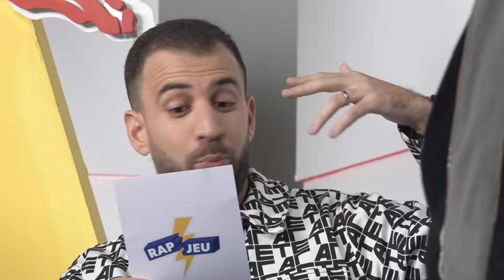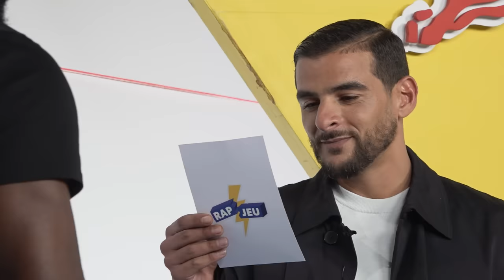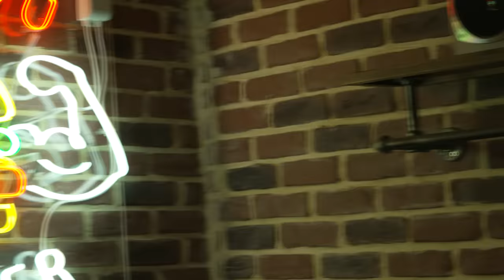Mehdi Maïzi & Yérim vs Fianso & Fif de Booska-P (ft. du monde) - Red Bull Rap Jeu de Noel #39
Mehdi ne présente plus, il joue aux côtés de Yérim contre Fianso pour son second passage cette fois-ci accompagné de la pointure de Booska-P : Fif. 😵 🎄
Mehdi et Yérim sauront-ils dominer ou se feront-ils battre à leur propre jeu ?

Et surtout : où est Hatik..? 🙄

Production : Näkymä // Présentation : Ngiraan Fall // Auteur : Ngiraan Fall // Réalisation : Näkymä // Image : Guillaume Brouzes // Son : Antoine Caracci & Basile Catelin // Camera : Samson Roger & Sachat Laudat //Maquillage : Micka Arasco // Assistant Caméra: Guillaume Clédat // montage : Guillaume Clédat & Sacha Laudat // Habillage: Golgotha // Producteur exécutif : Aslak Lefèvre // Chargée de production : Adèle Lagarrigue // Musique : Shkyd // Programmation : Red Bull Music France